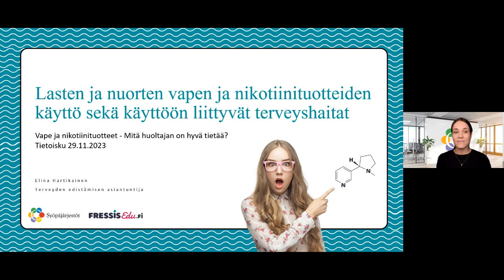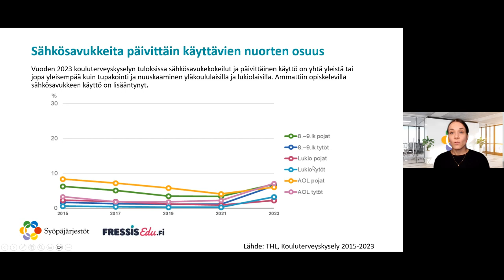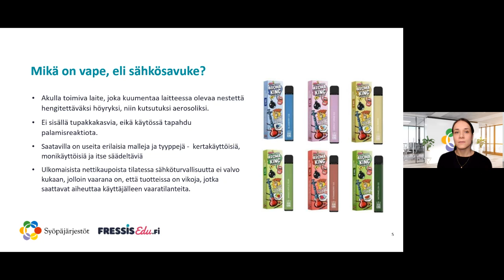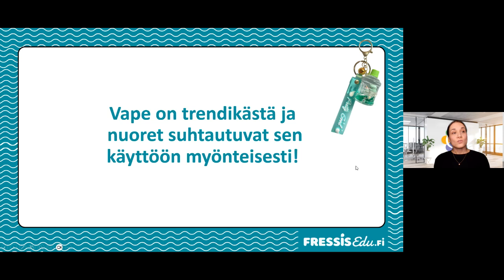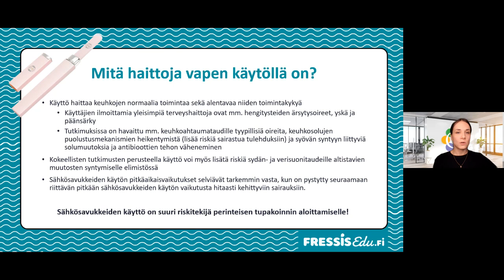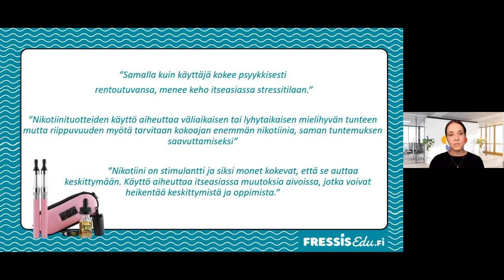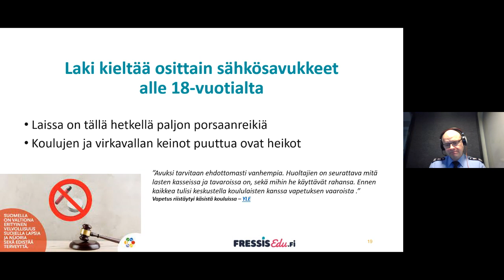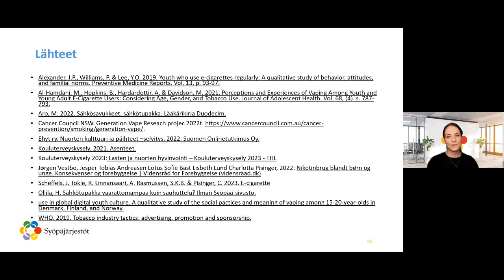Vape ja Nikotiinituotteet tietoisku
Mitä sähkösavuke ja nikotiinituotteet ovat? Mitä terveyshaittoja ne aiheuttavat lapsille? Jos lapseni käyttää vapea, mistä saa apua ja tukea? Liittyykö vape-kauppaan rikollisuutta? Tallenne 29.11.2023 järjestetystä tietoiskusta.

• Tervetuloa tietoiskuun. Tuija Tuormaa, Ehkäisevän työn asiantuntija, Länsi-Uudenmaan hyvinvointialue
• Lasten ja nuorten vapen ja nikotiinituotteiden käyttö sekä käyttöön liittyvät terveyshaitat. Elina Hartikainen, terveyden edistämisen asiantuntija, Syöpäjärjestöt
• Miten vape ja nikotiinituotteet näkyvät poliisin arjessa Uudellamaalla Hannu Väänänen, komisario, ennalta estävä erityistoiminta, Länsi-Uudenmaan poliisilaitos

Tietoiskun järjestivät: Helsingin kaupunki, Itä-Uudenmaan hyvinvointialue, Keski-Uudenmaan hyvinvointialue, Länsi-Uudenmaan hyvinvointialue ja Vantaan ja Keravan hyvinvointialue
Vad är e-cigaretter (vejp) och nikotinprodukter? Är de skadliga? Om mitt barn redan använder, var får jag hjälp och stöd? Förekommer det brottslighet i samband med vejphandeln? Inspelning av webbinarium den 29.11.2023.

• Välkommen till informationinslaget. Tuija Tuormaa sakkunig för förebyggande arbete, Västra Nylands välfärdsområde
• Användningen av vejp och nikotinprodukter bland barn och unga, och användningens hälsoeffekter. Elina Hartikainen, sakkunnig inom hälsofrämjande arbete, Cancerorganisationerna
• Hur vejp och nikotinprodukter syns i polisens vardag i Nyland. Hannu Väänänen, kommissarie, förebyggande specialverksamhet, polisinrättningen i Västra Nyland

Informationsinslaget ordnas av: Helsingfors stad, Östra Nylands välfärdsområde, Mellersta Nylands välfärdsområde, Västra Nylands välfärdsområde och Vanda och Kervo välfärdsområde.